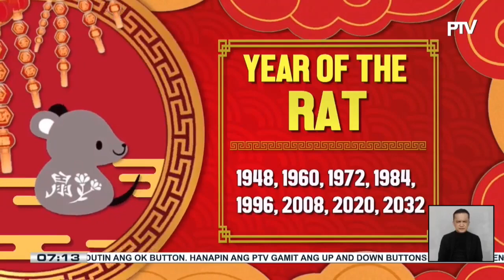HANZsabi??: Patnubay at gabay sa kapalaran with Master Hanz Cua